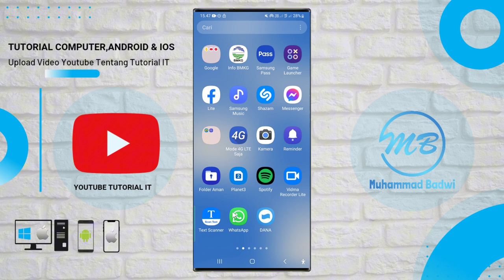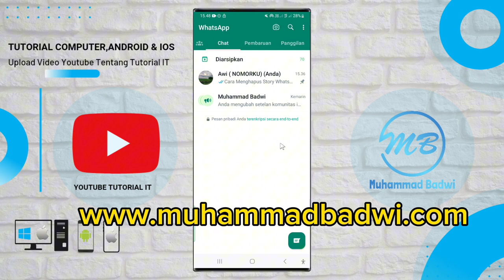Cara Menghapus Story WhatsApp Setelah Pembaruan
VIideo Kali Ini Kita Sedang Membahas Seputar Aplikasi WhatsApp Setelah Pembaruan, Berikut Ini Cara Tercepat Hapus Story atau Status WhatsApp  Dengan Mudah!